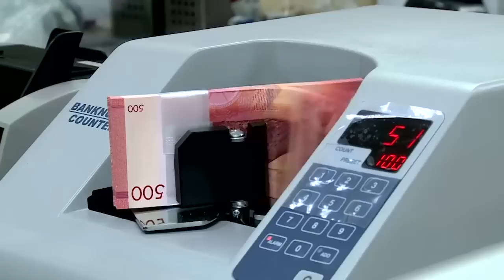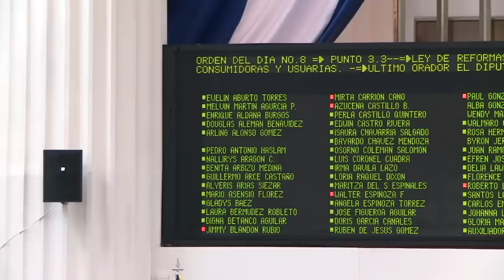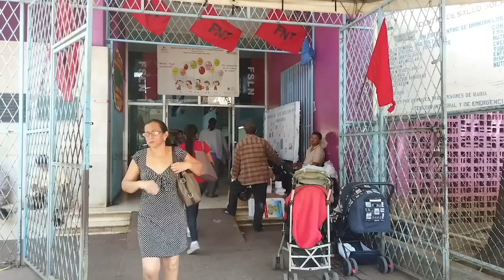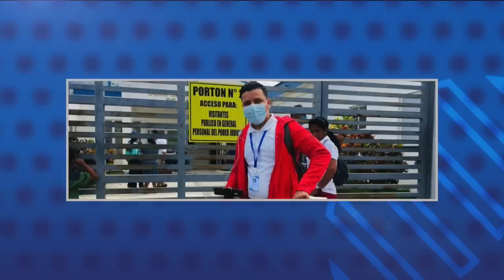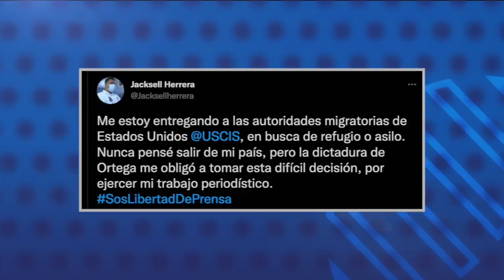Ortega envía combo de leyes para aumentar multas y controles al sistema financiero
1.- Ortega envía combo de leyes para aumentar multas y controles al sistema financiero.
2.- Pacientes covid son enviados a sus casas para no saturar hospitales.
3.- Cardenal Brenes orienta disminuir  asistencia de fieles a los templos por la covid-19.